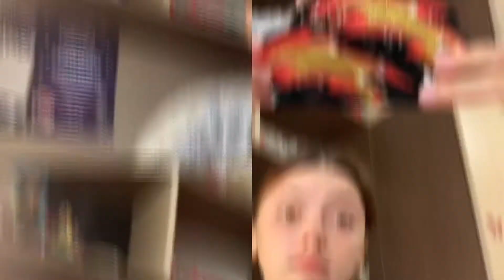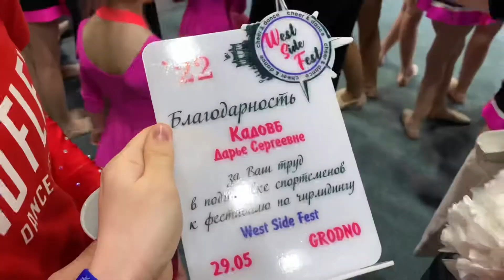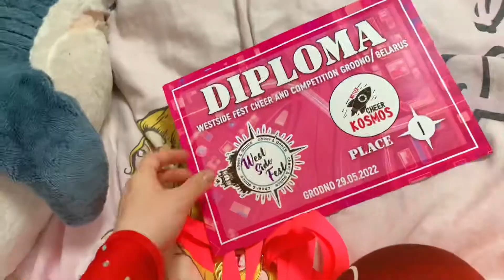СОРЕВНОВАНИЯ ПО ЧИРЛИДИНГУ 2022||VLOG||West Side Fest🌟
Я занимаюсь в танцевальном центре NO FLEX,переходи по ссылке и записывайся💕

Девочки:
Внизу чуть больше информации обо мне👇🏻
Ответы на часто задаваемые вопросы:
16,день рождения 22 ноября
🌈Где ты живешь?
Беларусь,Гродно
🏖На что снимаешь?
На айфон XS, камеру для путешествий и тд
🌈Где делаешь обложки?
 Сама
🏖Где монтируешь видео?
В приложении CapCut
Соц. сети в которых я есть:
🌴INST: ynmrk
🦩TT: yana.markevich
🌴LIKEE: unicornyanch
Не забудь поставить палец вверх👍🏻
Люблю вас💖